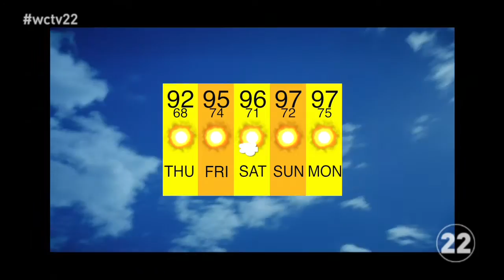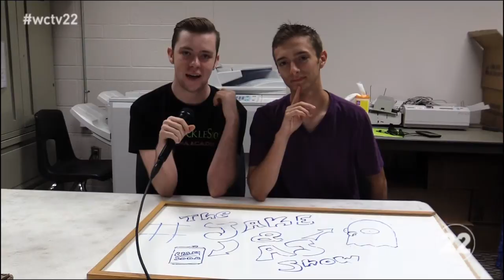WCHS Morning Show 10-08-15